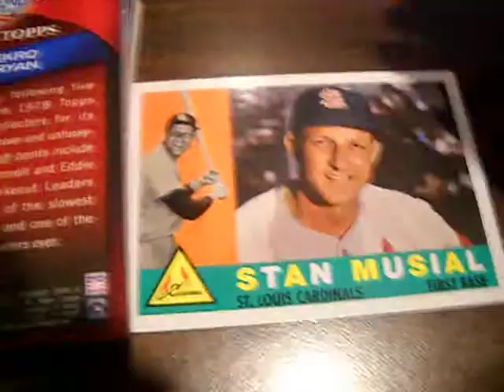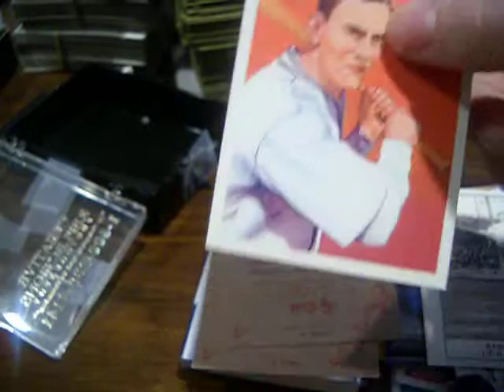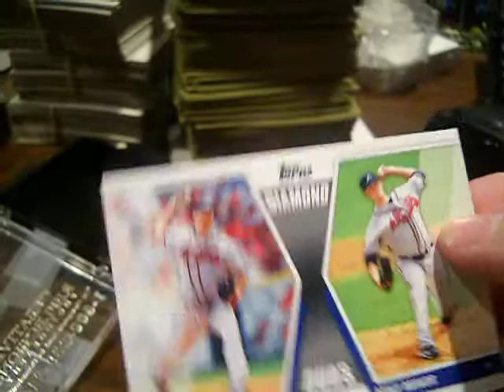Mail Day 08/01/2011 - Pinnacle, Donruss, Topps Part 3